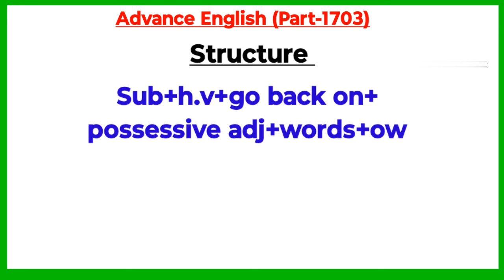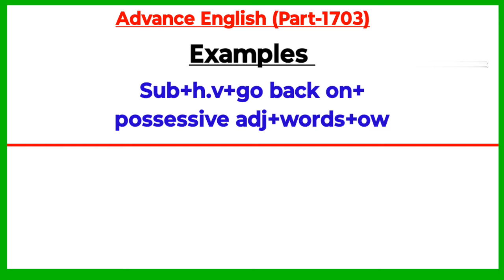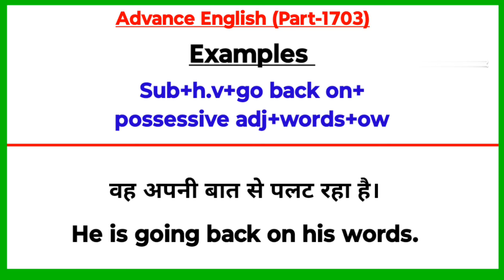Advance English Structure Part 1703 / Advance Structure In English